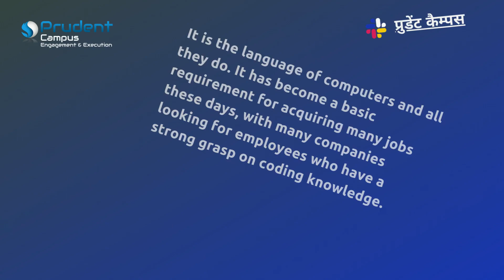Attend free demo class to learn Programming Languages today!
100% placement Support.

Lectures in Marathi & Hindi languages to better understanding …